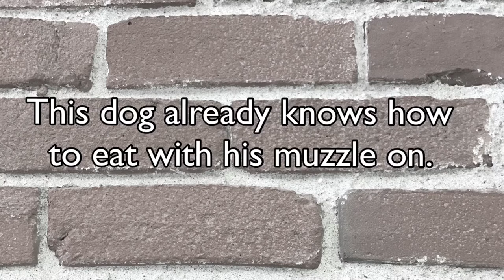Teach a Dog to Drink While Wearing a Muzzle - Positive Muzzle Training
Muzzle Monday - Making Muzzles Not Impact “Normal” Life!

One of our main goals with muzzle training our patients is to teach them that the muzzle is not a stress to their every day needs. An important part of that is teaching the dogs to drink with their muzzle on. There are a number of ways we teach this depending on the dog.

Here is a video of Huck, learning how to drink from a bowl. In this case we put a treat into the water bowl for Huck to retrieve. Huck knows how to eat these treats with his muzzle on. So, we put one in the water bowl and encouraged him to try and eat it. As you can see Huck’s gentle sweet problem solving that then leads to drinking water!

Huck is a permanent foster dog, with Animal Aid. Animal Aid’s staff and now Huck’s foster family has been incredibly dedicated to Huck’s welfare, training and safety. We are proud of the team’s progress!